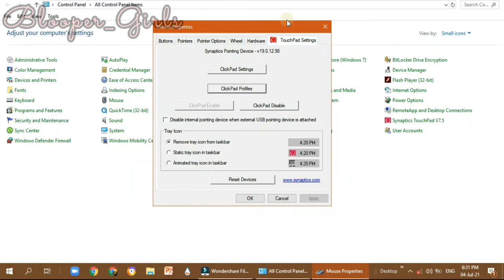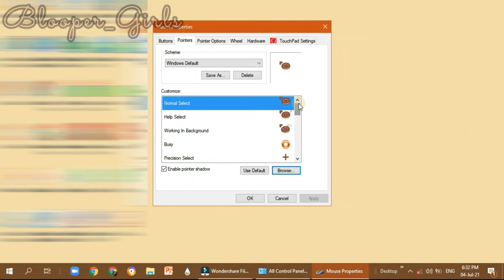🍒｡･:*:･ﾟ★ How to setup Cute Mouse Cursor's | Blooper_Girls!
𝙻𝚘𝚊𝚍𝚒𝚗𝚐...💬
0:00 -○ 1:47

𝙬𝙚𝙡𝙘𝙤𝙢𝙚 𝙩𝙤 Blooper_Girls! 𝙥𝙡𝙖𝙘𝙚 🍉🍒
Here's a tutorial video about how to custom or change your cursor/pointer!
THIS WORKS FOR COMPUTER AND LAPTOP! (づ๑╹ᵕ╹๑)づ If you have any other questions, need any help or you are having some problems, comment down below and I will surely help you.

˗ˏˋ꒰ 🐝 editing info ꒱

⇢ ˗ˏˋ editing 💭
              Myself
⇢ ˗ˏˋ thumbnail 🖼
              Myself

IM HIMARI! FOLLOW MY OFFICIAL CHANNEL!

˗ˏˋ꒰ 🍊credits ꒱
To Blooper_Girls!